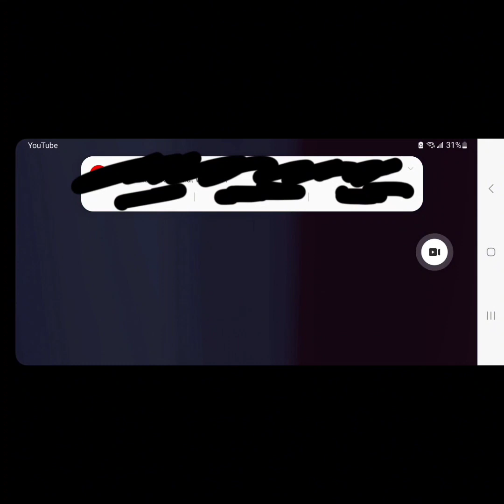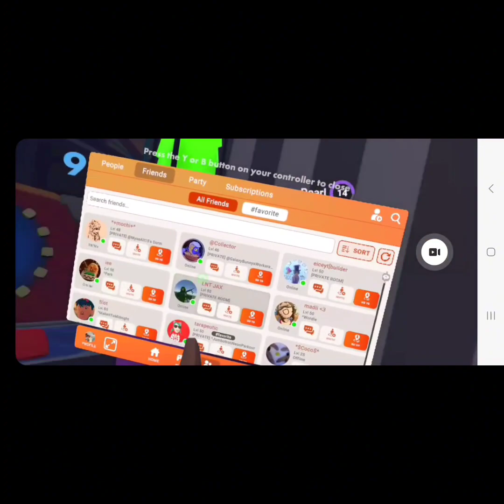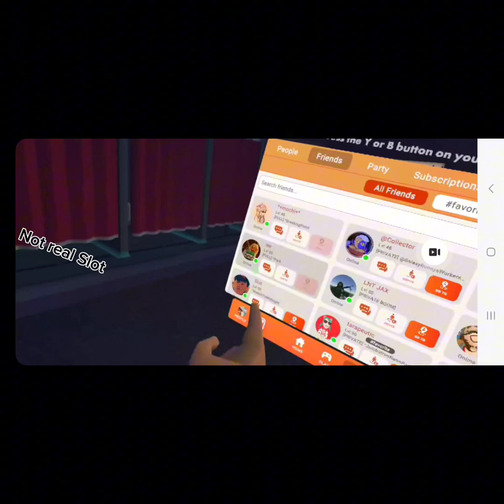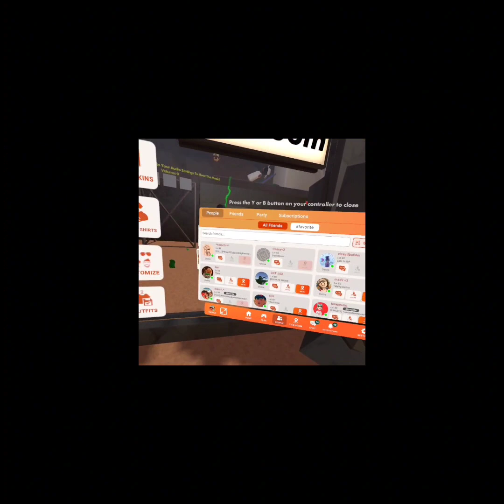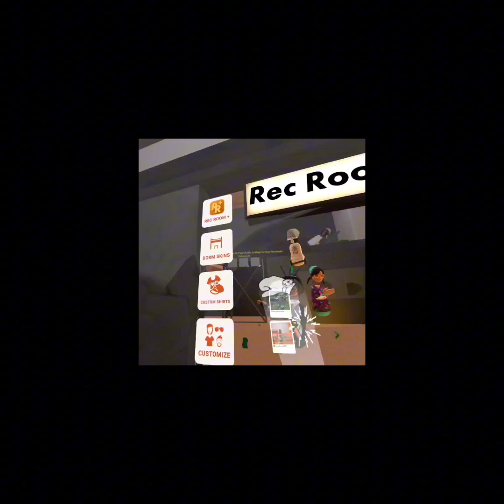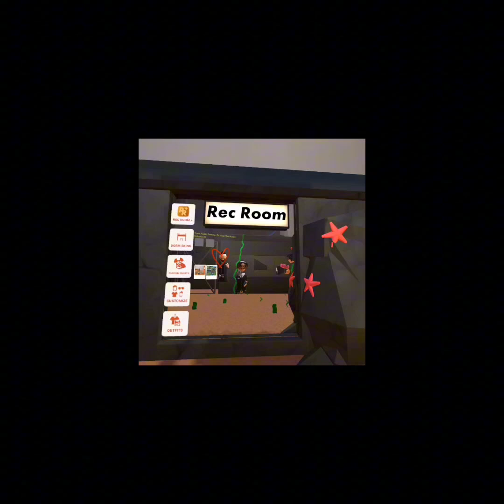RecRoom (Some AYOOO moments)